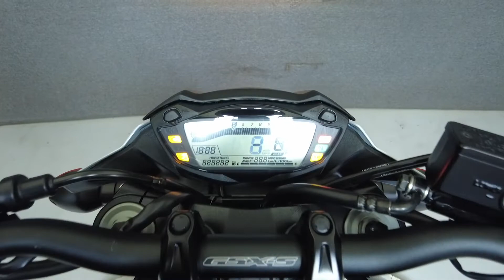2020 SUZUKI GSXS750 W/ABS - National Powersports Distributors